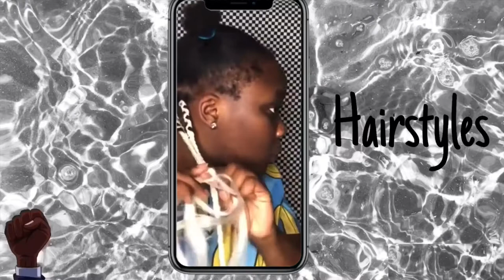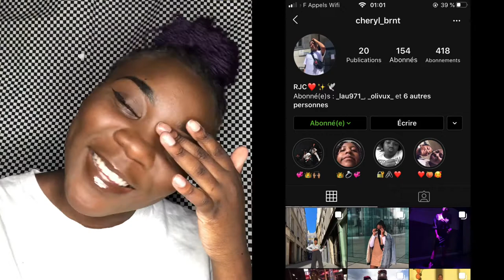Je reproduit les photos de profil de mes potes!!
A un moment y’a un problème de son j’avais pas remarqué je suis désoler c’est pas pro 😭😭
Donc repoooste!!